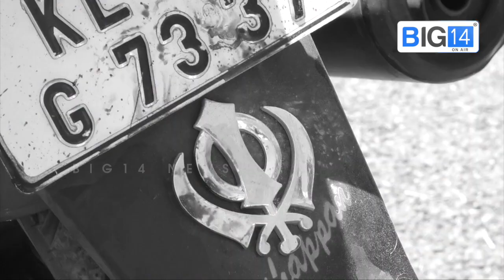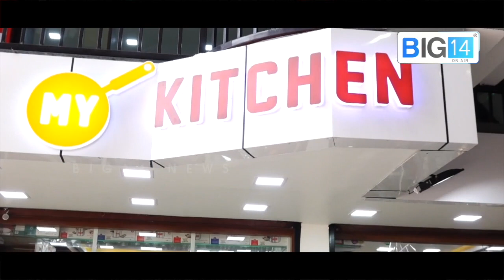സിപിഎമ്മിന്റെ അരുംകൊലകൾ, ഇനി ജനങ്ങൾ സംസാരിക്കട്ടെ. | Youth Congress Murder | Kripesh , Sharath Lal